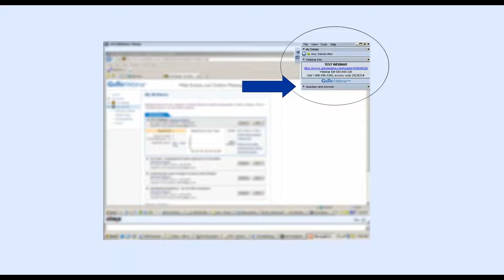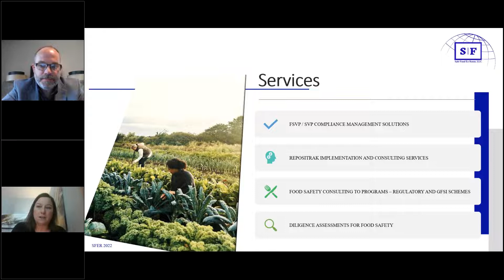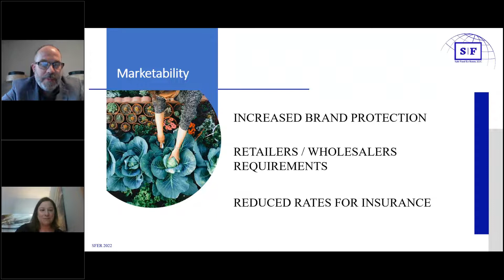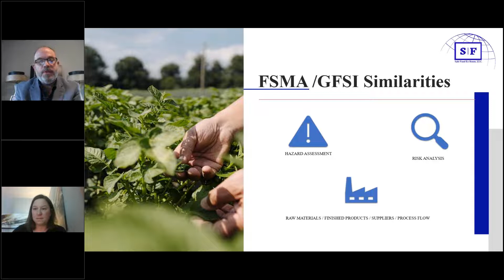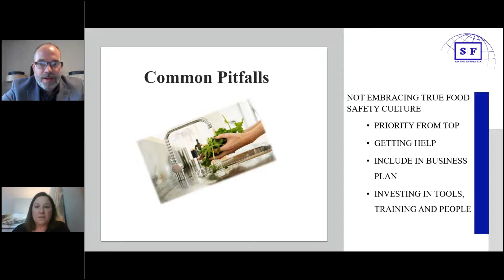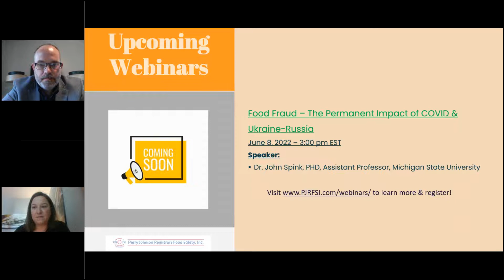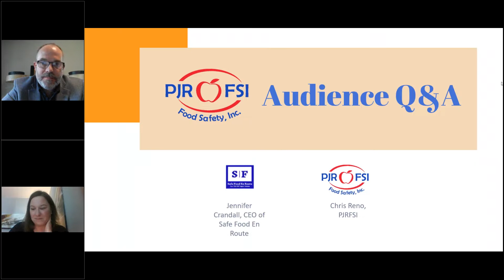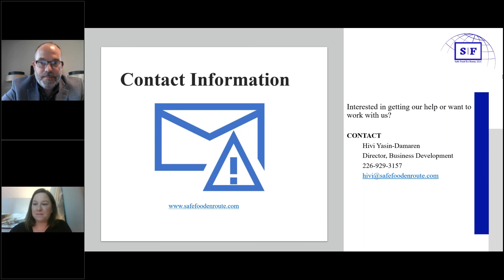FSMA: More Than Just A Regulatory Program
Presented by PJRFSI featuring guest speaker Jennifer Crandall of Safe Food En Route on May 26, 2022.